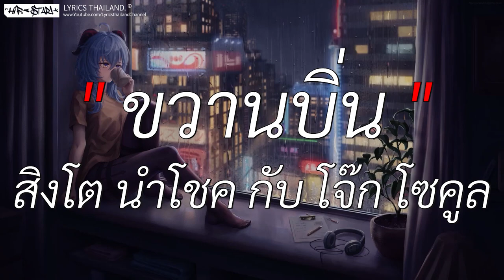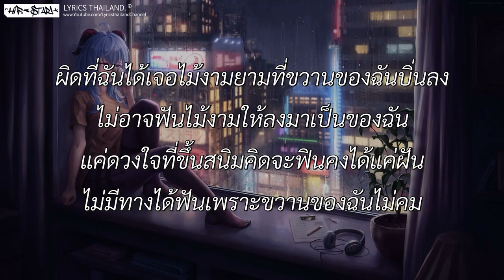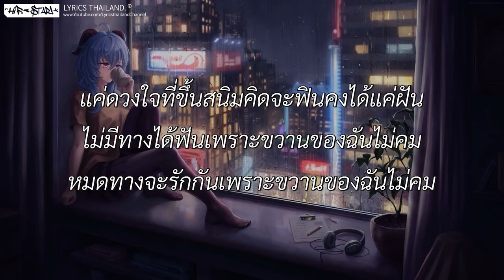เส้นบางๆ - INDIGO l นะหน้าทอง , ขวานบิ่น [ เนื้อเพลง ]